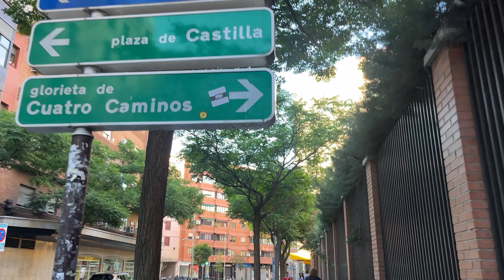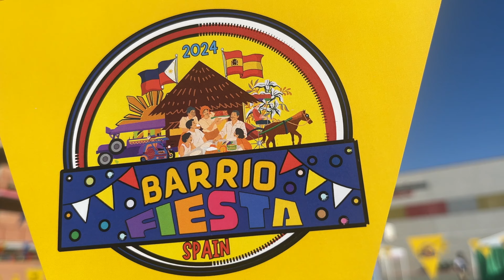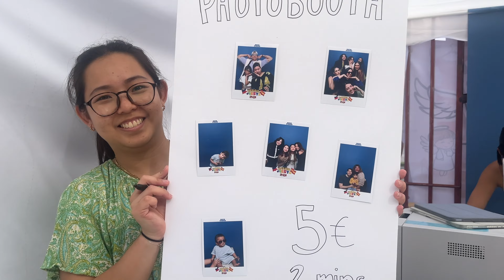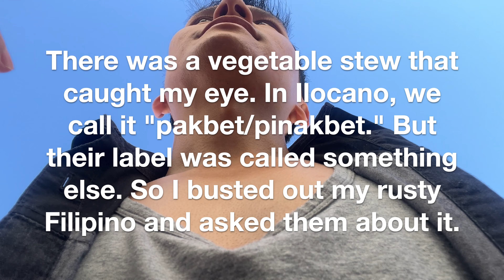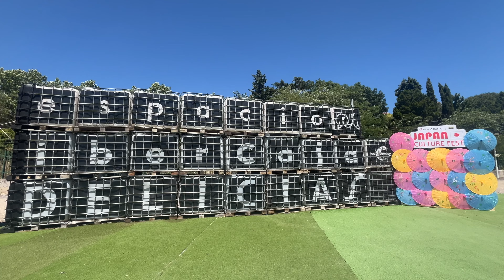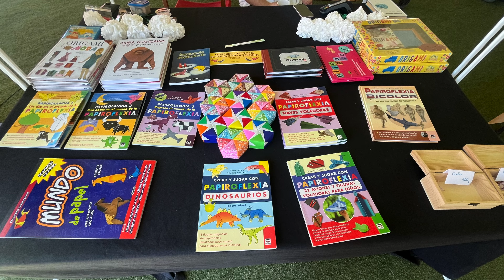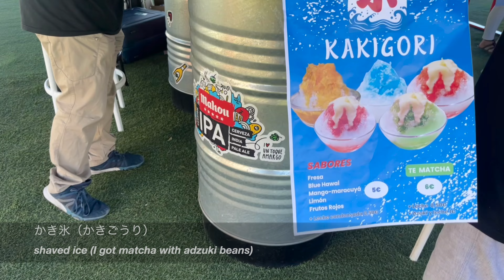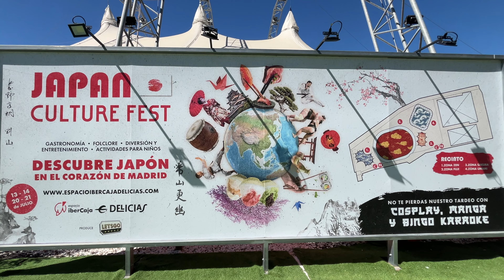I went to Filipino and Japan Festivals ...in Spain?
👋🏽 Hi y’all-
Y'all know I'm Filipino-American right? Y'all know I lived in Japan for 2 years right? Y'all know I'm currently living in Spain right? Well put them all together and you get this video.

⏳ Timetamps
00:00 Filipino Festival
08:14 Japan Festival